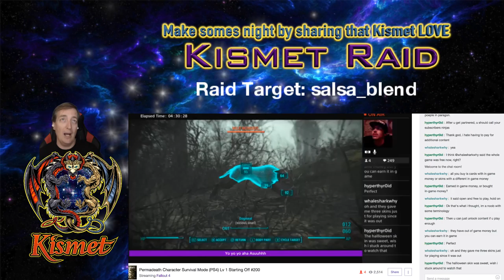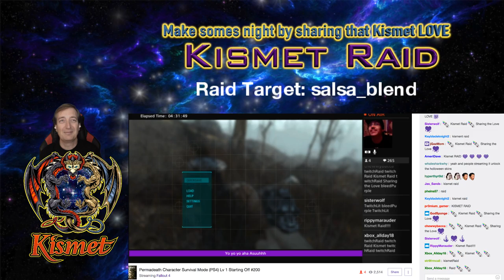Twitch Raid of Salsa Blend | Sharing the Kismet LOVE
Kismet Raids streamer Salsa Blend | Sharing the Kismet LOVE. Join the team by going to our discord voice server and requesting to join in the chat

Do what you love don't let anyone stop you! :)

—— Kismet Live Stream, Website, Discord Voice Server, Newsletter, etc ▼
(Tues, Wed, Sat & Sun @ 9pm-5am ET)

Star Wars: The Old Republic (Server: Jedi Covenant) | Free to Play

—— Other Sweet Links  ▼
Are you a YouTube Creator? Save time & effort with TubeBuddy